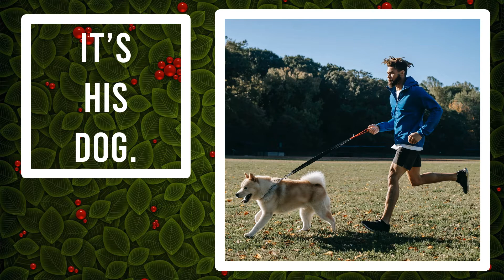Possessives English Grammar Quiz | His, Her, Hers, Their, Theirs | Complete The Sentence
Say the correct possessive pronoun or adjective to complete the sentence.

Vocab used: his, her, hers, their, theirs
"It's hers."
"It's his book."

Possessives / Complete The Sentence / ESL Classroom Activity / Possessive Pronoun / Possessive Adjectives / ESL Game / English Quiz / Possessive